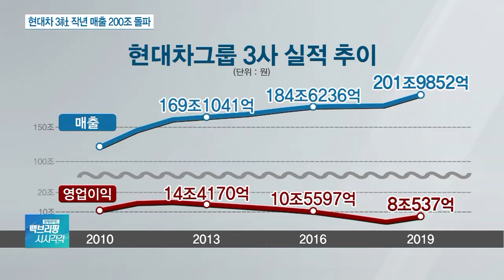‘현대차 3인방’ 매출 200兆 돌파…영업익도 7년만에 증가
[앵커]

현대모비스가 지난해 40조원에 가까운 매출을 기록하는 등 양호한 실적을 내놨습니다.

이로써 현대차와 기아차, 모비스 등 현대차그룹 주력 계열사 3사의 지난해 매출은 사상 처음 200조원을 돌파했습니다.

임종윤 기자, 현대모비스도 지난해 실적이 좋았다고요?

[기자]

그렇습니다. 현대모비스가 지난해 매출액 38조원, 영업이익 2조3천억원을 각각 기록했습니다.

표에서 보시는 것처럼 매출은 1년 전에 비해 8%, 영업이익은 16% 넘게 늘었습니다.

전동화 부품 그러니까 전기차 관련 부품 매출이 전년대비 50% 가까이 늘었고, 해외 완성차 업체들에 대한 수출이 확대된 덕분이라는 게 회사 측의 설명입니다.